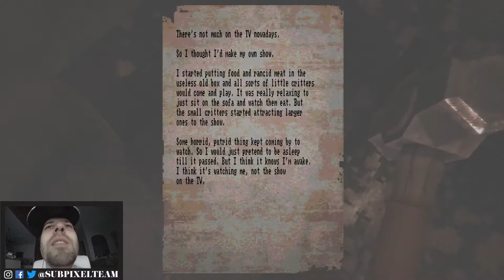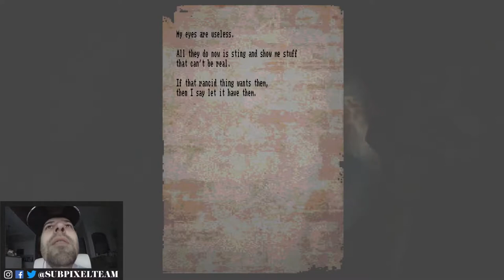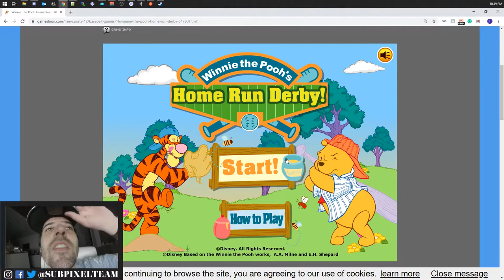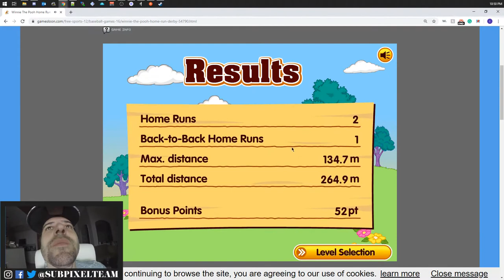Gettin' Spooked in Lost in Vivo | WEEK 2 | Spooky Pixel 2019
Ian has had it pretty easy so far, so it's time to spook up the stream with Lost in Vivo!